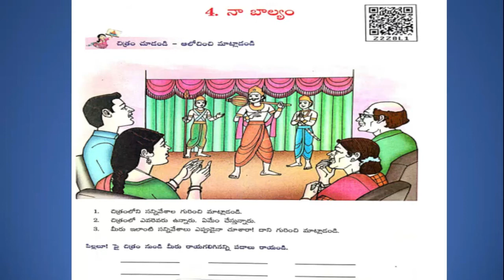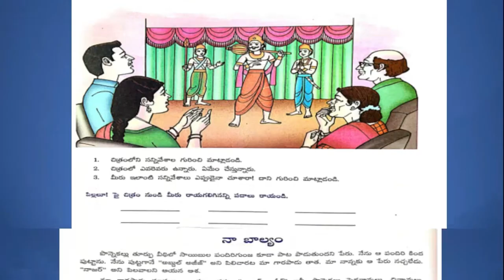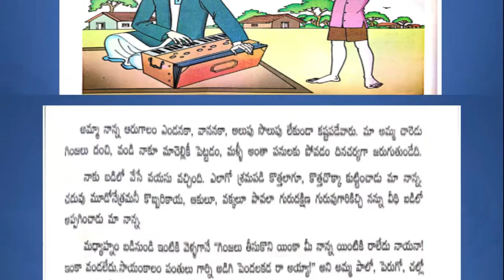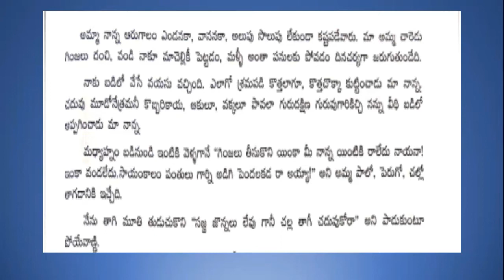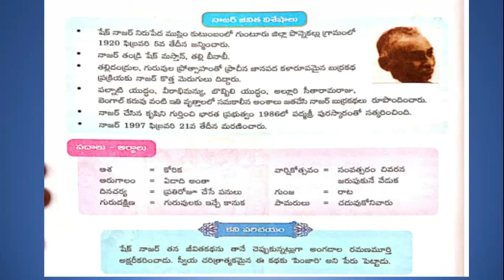నా బాల్యం - 3వ తరగతి తెలుగు పాఠం Naa Balyam 3rd class telugu lesson 2020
3rd class telugu 4th lesson Naa Balyam